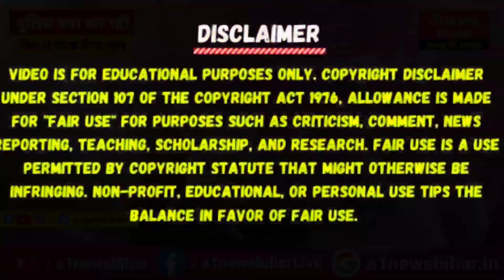सिवान में धांय-धांय, लोगों बोल दिए सबकुछ पुलिस आ गई कर रहे हैं सहारना - A1NEWSBIHAR.IN